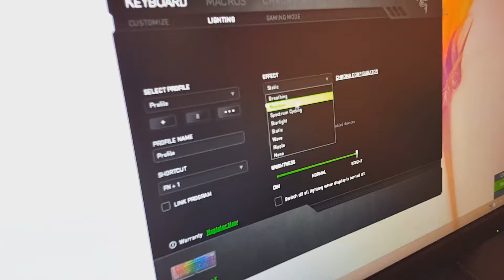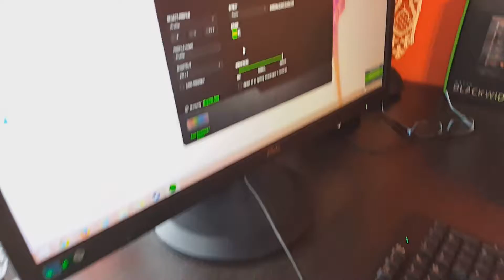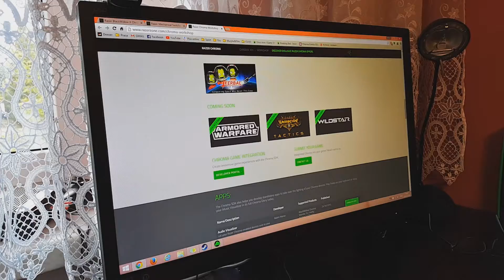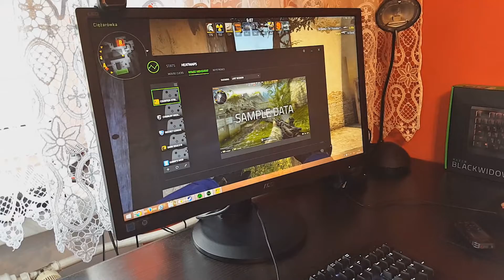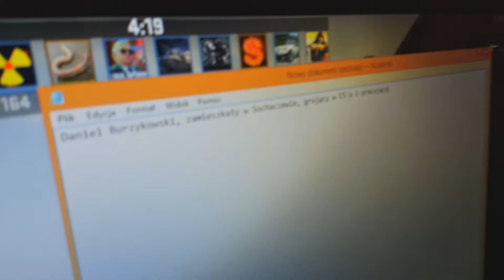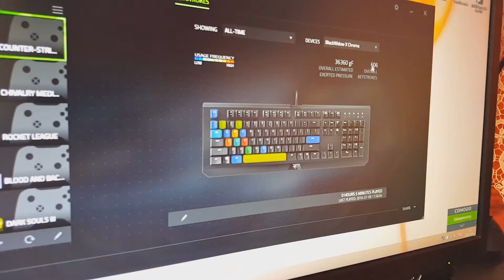Razer Blackwidow X Chroma - test, recenzja, review mechanicznej klawiatury PL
Mechaniczne klawiatury stukają niczym maszyny do pisania, ale prawda jest taka, że inne modele nawet nie mają szans by zapewnić graczom taką precyzję jak modele pokroju testowanej klawiatury Razer Blackwidow X Chroma. W przypadku tej konkretnej możemy też mocno pobawić się oświetleniem i skorzystać z dodatkowego oprogramowania, które zapisuje np. nasze kliknięcia w grach. Oglądajcie!